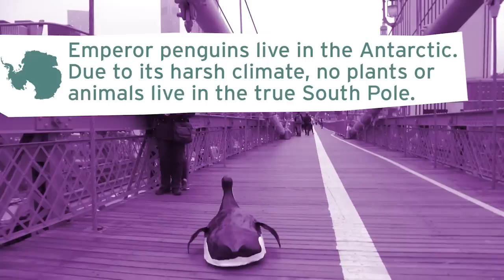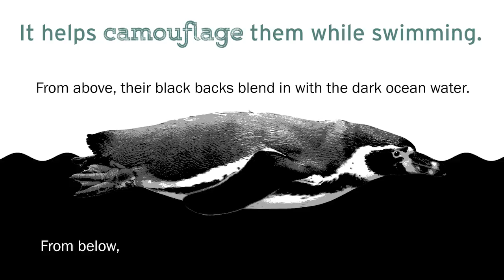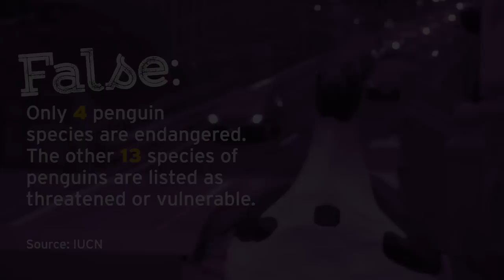New Yorkers Answer Questions About Penguins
They're great swimmers, at home on the ice and have an adorable waddle, but what do we really know about penguins? NATURE visits the Brooklyn Bridge to find out what the average person knows (and doesn't know) about our flippered friends to the South.

Credits:

Interviewer: Eric R. Olson
Penguin dude: David Wisnieski
Camera: Chie Witt
Art Director: Karen Brazell
Editor: Eric R. Olson
Producers: Nick Miller & Eric R. Olson
Executive Producer: Daniel Greenberg